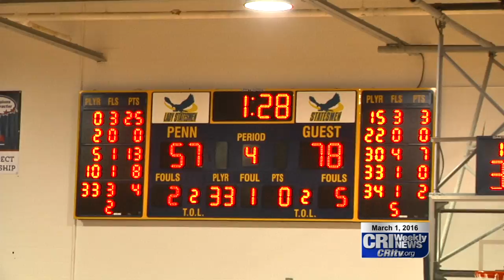WP Women Fall on Senior Night, Ready for Conference Tournament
William Penn women's basketball squad fell 78-61 to Baker on Senior Day on Saturday. Now, Penn gets ready to host Peru State in the conference tournament play-in game on Tuesday night.